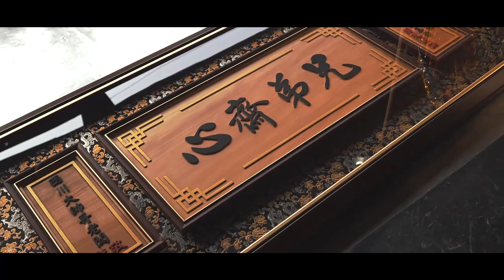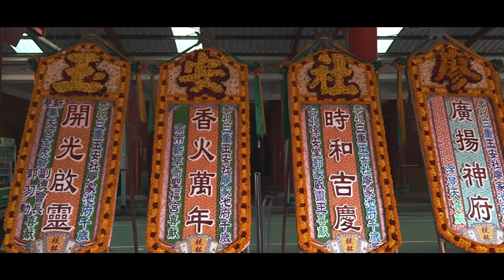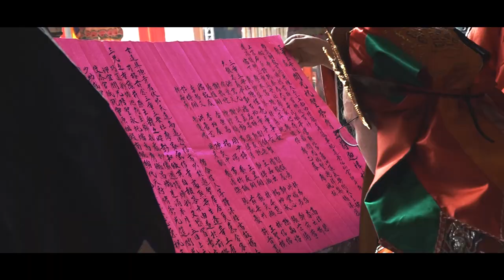三重玉安社廖家池府千歲辛丑年往南鯤鯓代天府開光延靈大典片頭